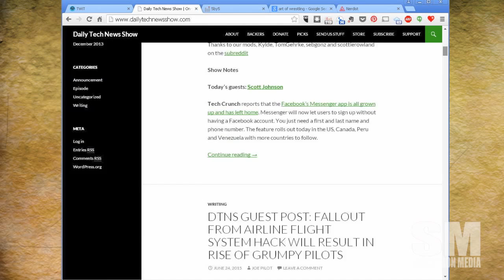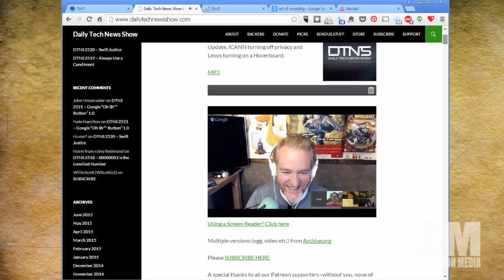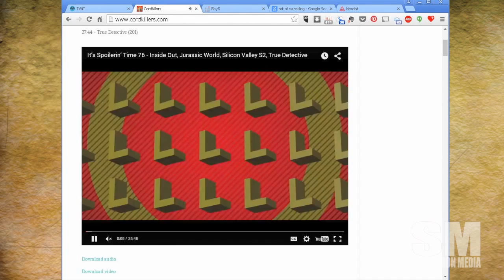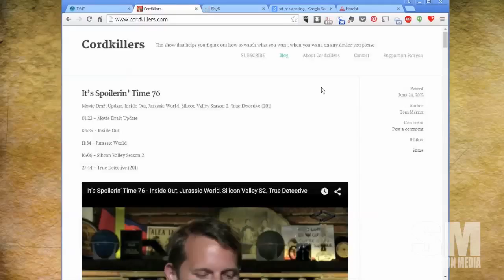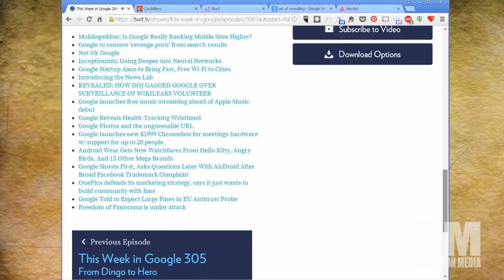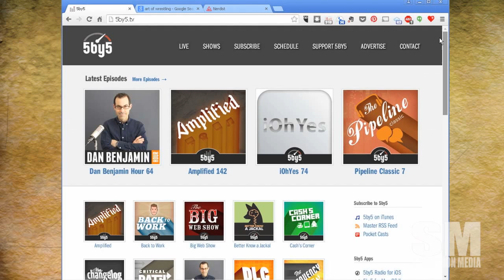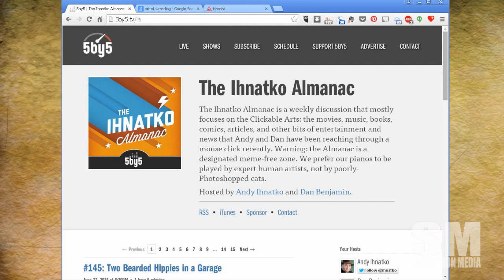Basic Sorganomics: What's on Your Podcast List?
Today I take some time to share what I'm listening to in Podcasts and why.

The shortlist:

This Week in Tech
This Week in Google
Macbreak Weekly
Cordkillers
Daily Tech News Show
Back to Work
Roderick on the Line
The Ihnatko Almanac